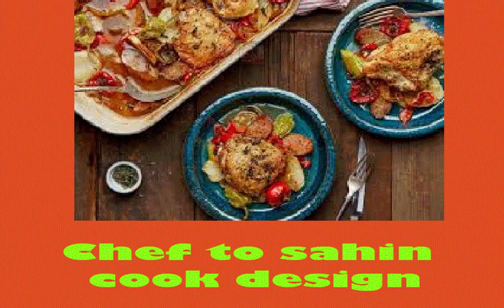মোরগ ভাজা হোটেল সোনারগাঁ ইস্টাইল Rooster Fried Hotel Sonargaon Style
Rooster Fried Hotel Sonargaon Style
মোরগ ভাজা হোটেল সোনারগাঁ ইস্টাইল

Hello friends my name is Sahin I have been abroad for many years and I can cook different items for which I created this cooking channel to share with you.

হ্যালো বন্ধুরা আমার নাম শাহিন আমি অনেক বছর যাবৎ বিদেশ করি এবং বিভিন্ন আইটেমের রান্না করতে পারি যার জন্য আপনাদের কাছে শেয়ার করার জন্য এই কুকিং চ্যানেলটা তৈরি করলাম প্লিজ আমার চ্যানেলটা সাবস্ক্রাইব করবেন ,এবং খুব অল্প খরচে খুব সুস্বাদু খাবার দেখার জন্য এবং করার জন্য আমার এই চ্যানেলের সাথে থাকুন প্লিজ

The home of  sahin cook design on YouTube. Recipe tutorials tips  techniques and the best  bits from the archives.
ইউটিউবে  এর বাড়ি। সংরক্ষণাগার থেকে টিউটোরিয়াল টিপস কৌশল এবং সেরা বিট রেসিপি।